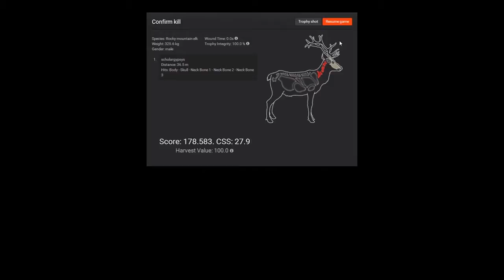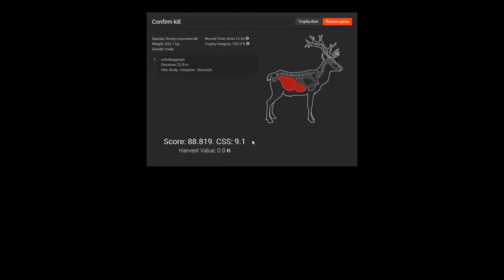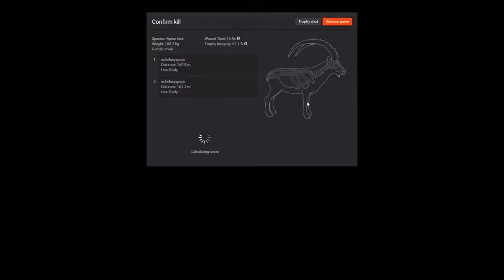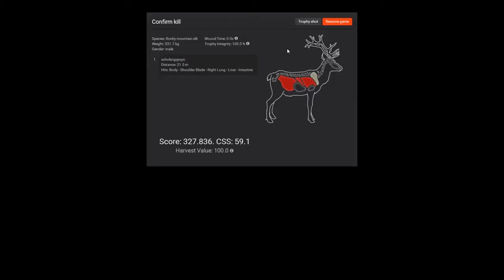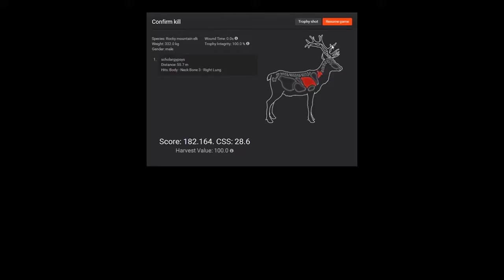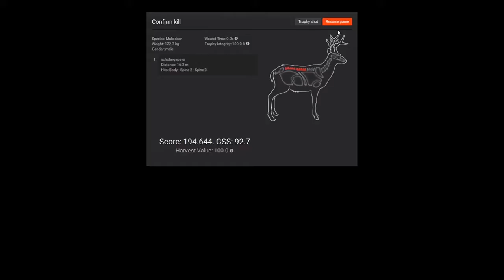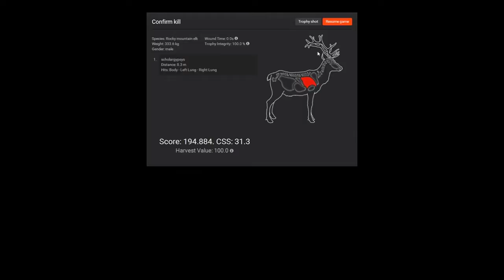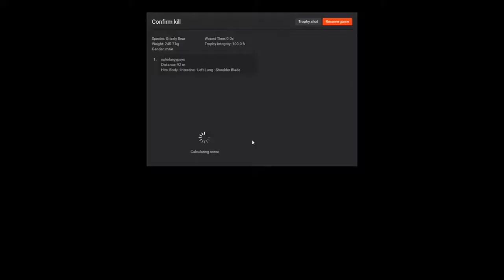TheHunter - Kill Montage With Scores - 410.707 Rocky Mountain Elk Included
I had a request to show all the scores in my kill montage videos, so here it is, by request. I also added a new intro, that hopefully looks a bit better! 257.654 Alpine Ibex included in this video as well. Happy Hunting!

Thehunter is the best online Hunting Game!!